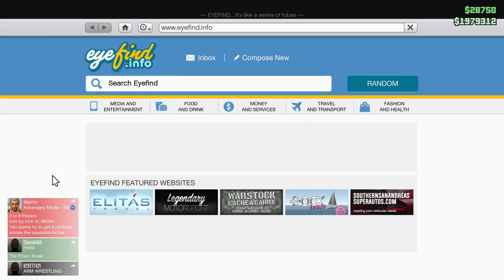GTA V with boops 4 Part 2